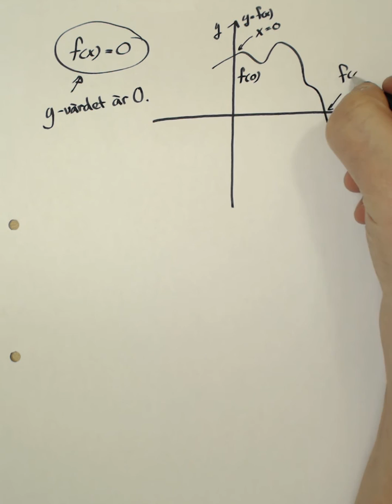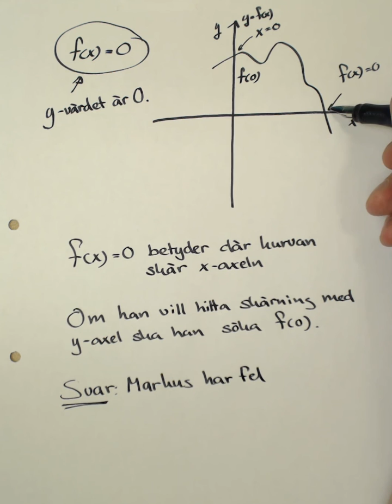Matematik 5000 1c Kap 6 Uppgift 6255